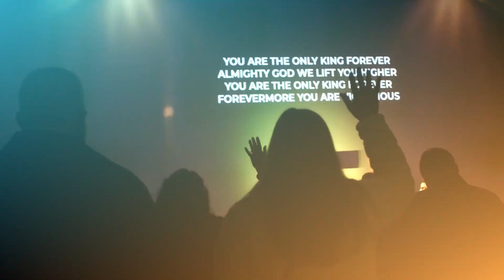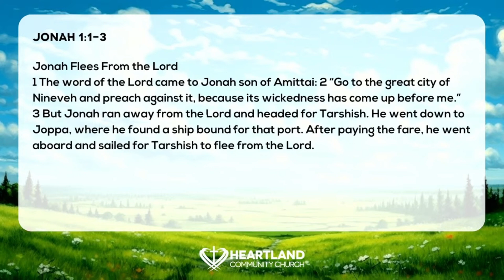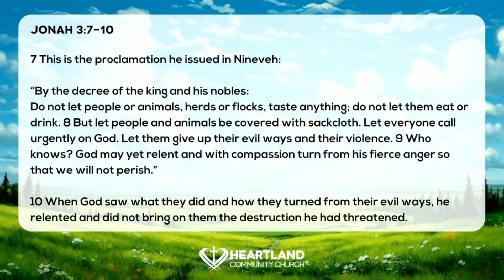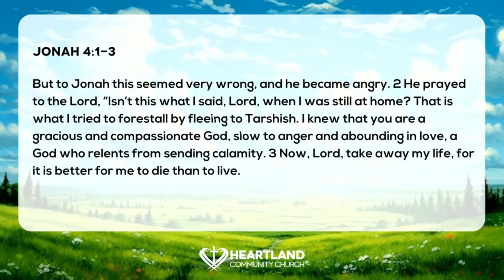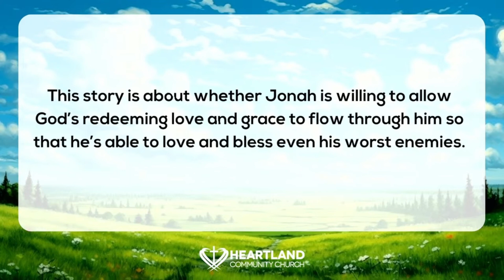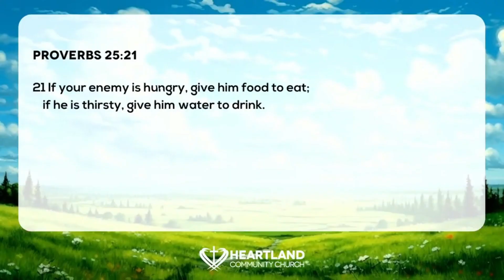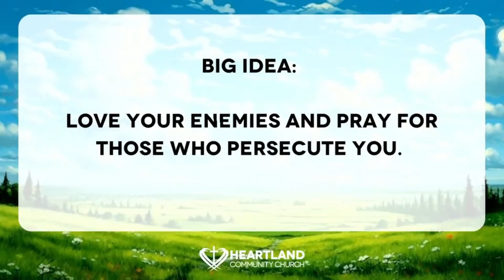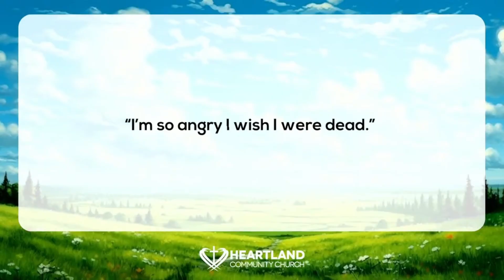Sunday School Summer | Jonah